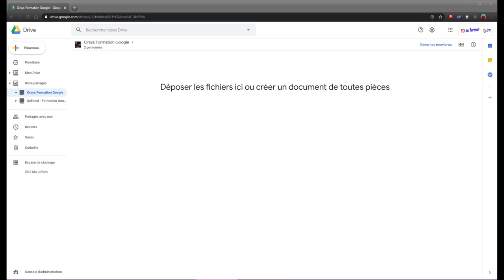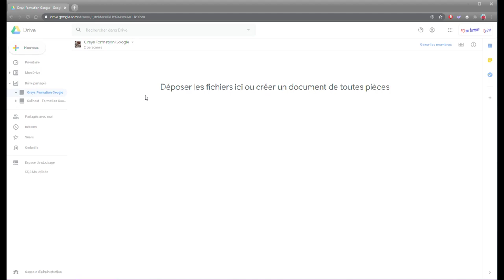Ajouter des documents à un Drive partagé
Importer depuis son ordinateur ou créer un fichier dans un Drive partagé.